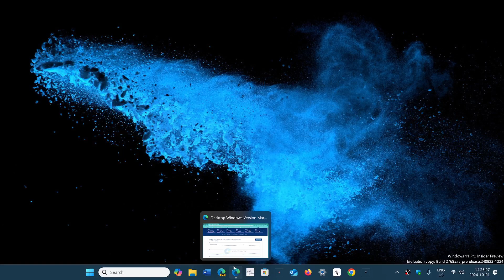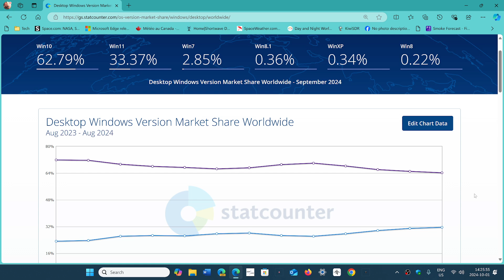Windows 10 11 Market share September 2024 Globalstats numbers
Windows 11 rising, Windows 10 going down, a trend is now emerging